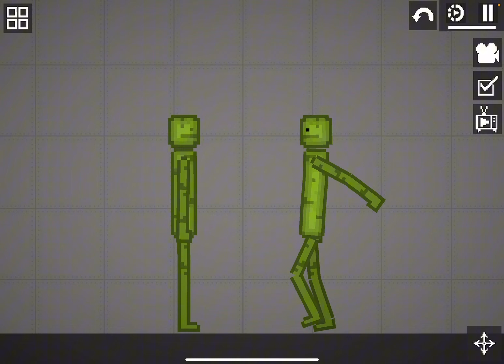you wanna see me cook? part 2 (with my voice)